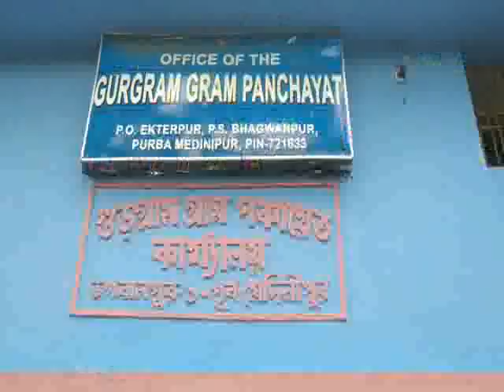BHAGWANPUR BJP AGITATION 28 08 19 SAMIR MAITY